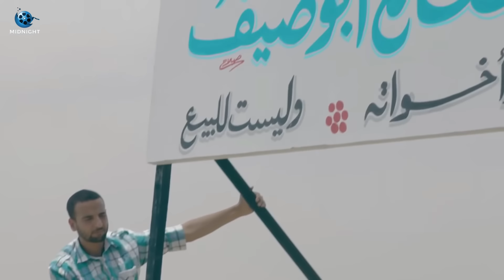مسلسل العتاولة الحلقة 18 الثامنة عشر | بطولة أحمد السقا وباسم سمرة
مسلسل أحمد السقا وباسم سمرة | رمضان 2024 | الحلقة 18 الثامنة عشر

مسلسل أحمد السقا الجديد في رمضان
مسلسل العتاولة بطولة أحمد السقا وباسم سمرة
فيلم العتاولة أحمد السقا وباسم سمرة

العتاولة - El Atawla

ينشأ صراع دموي بين شقيقين بسبب الطمع والغيرة، ويملأ الانتقام قلبهما، مما يتسبب في دمار كل العائلة، والزج بأحداهما للسجن.

بطولة

أحمد السقا
طارق لطفي
باسم سمرة
مي كساب
حنان يوسف
زينة
نهى عابدين
صلاح عبدالله
ميمي جمال
هدى الإتربي
سامي مغاوري
مؤمن نور
مريم الجندي
أحمد كشك
أمير عبد الواحد

 أحمد السقا - Karim Abdel Aziz

ممثل مصري، نشأ في أسرة فنية حيث إن أباه صلاح السقا مخرج ومؤسس مسرح العرائس، وجده عبده السروجي المطرب المشهور. تخرج من معهد الفنون المسرحية عام 1993. بدأت انطلاقته الفنية في الدراما التلفزيونية بترشيح من أسامة أنور عكاشة للقيام بدور رئيس فى مسلسل (النوة) للمخرج محمد فاضل، وأكد على الانطلاقة بدور جيد فى سهرة (زواج على ورق سوليفان) والتي حققت نجاحا كبيرا. شارك في بداياته بأدوار صغيرة في مسرحيات (خدلك قالب) وقبل أن ينطلق بأدوار رئيسة فى مسرحيات (عفروتو) و(كده أوكيه). في عام 1995 بدأ مشواره السينمائي الحقيقي بأدوار صغيرة في أفلام (هدى ومعالي الوزير) و(المراكبي)، قبل أن يتألق في أفلام (صعيدي في الجامعة الأمريكية) و(همام في أمستردام)، لينال أول بطولة في حياته بفيلم (شورت وفانلة وكاب)، ويبدأ مشوارًا طويلًا قام فيه ببطولة عدد كبير من الأفلام. فاز عن فيلم (أفريكانو) بجائزة أحسن ممثل في مهرجان الأفلام الروائية عام 2002. تزوج من مها الصغير ابنة الكوافير الشهير محمد الصغير، وتم الزفاف في 17 نوفمبر 1999، وأنجبا (ياسين ونادية وحمزة). شارك في السنوات الأخيرة ببطولة أعمال (إبراهيم الأبيض، الديلر، هروب اضطراري) في السينما، بينما شارك في الدراما بأعمال (خطوط حمراء، ولد الغلابة، نسل الأغراب).

الموطن: مصر
تاريخ الميلاد: 1 مارس 1973
بلد الميلاد: مصر

أشهر أعمال أحمد السقا

السرب
العتاولة
جولة أخيرة
الكبير أوي ج7
حرب
الاختيار 3: القرار
العنكبوت
سيدتي الجميلة
يحيى وكنوز
200 جنيه
سري للغاية
نسل الأغراب
الاختيار
سكر زيادة
الفلوس
سبع البرمبة
ولد الغلابة
حرب كرموز
رحيم
الحصان الأسود
هروب اضطراري
من 30 سنة
ذهاب وعودة
الجزيرة 2
أمير ورحلة الأساطير
على جثتي
المصلحة
بابا
خطوط حمراء
ابن القنصل
الديلر
سمير وشهير وبهير
عايزة أتجوز
لحظات حرجة 2
إبراهيم الأبيض
العيادة ج2
سوبر هنيدي ج2
الهارب
تامر وشوقية ج3
على جنب يا أسطى
الجزيرة
تيمور وشفيقة
لحظات حرجة
السندريلا
عن العشق والهوى
حرب أطاليا
حمادة يلعب
تيتو
سنة أولى نصب
لقاء على الهواء
كده أوكيه
مافيا
أفريكانو
أيام السادات
رشة جريئة
حديقة الشر
شورت وفانلة وكاب
عفروتو
همام في أمستردام
ألابندا
العيش والملح
دهب قشرة
رد قلبي
صعيدي في الجامعة الأمريكية
نوبة حراسة
هارمونيكا
أعلام هند وبانيليا
حلم الجنوبي
زيزينيا ج1: الولي والخواجة
مع مرتبة الشرف
البيوت أسرار
أيام الغربة
بريق في السحاب
ترويض الشرسة
سر اللعبة
طريق الأحلام
من الذي لا يحب فاطمة ؟
نصف ربيع الآخر
ألف ليلة وليلة: علي بابا والأربعين حرامي
المراكبي
عظمة يا ست
عفوًا وظيفة هانم
ليلة ساخنة
مشوار
السقوط في الهاوية
عفوًا أيتها الأم
هدى ومعالي الوزير
المتزوجون في التاريخ
البحث عن عبده
النوّة
ولدي
ع الأصل دور

باسم سمرة - Bassem Samra

بدأ باسم سمرة مسيرته الفنية بالتمثيل في الفيلم القصير "القاهرة منورة بأهلها" من إخراج يوسف شاهين. اختاره بعد ذلك المخرج يسري نصرالله ليشارك في فيلم "مرسيدس" مع يسرا وزكي فطين عبدالوهاب، ويستمر التعاون مع نصرالله في فيلم "صبيان وبنات"، ليظل بعده الفنان خريج كلية التربية قرابة الخمس سنوات لا يعمل حتى يعرض عليه نصرالله دور البطولة في فيلم "المدينة" (٢٠٠٠) ويحقق نجاحاً يحصد باسم سمرة من خلاله على جائزة أيام قرطاج السينمائية.

أعمال باسم سمرة

العتاولة
اللعب مع العيال (علام عام)
الملكة
وقت إضافي
البُعبُع
بابا المجال
بطن الحوت
سفاح الجيزة
أشباح أوروبا
بنت السلطان
الحارث
دماغ شيطان
ساعة شيطان
صندوق الدنيا
قوت القلوب
ولاد رزق 2: عودة أسود الأرض
الدولي
عنتر ابن ابن ابن ابن شداد
هروب اضطراري
الكيف
الماء والخضرة والوجه الحسن
إستيفا
الدنيا مقلوبة
بين السرايات
جمهورية إمبابة
مولد وصاحبه غايب
المواطن برص
حلاوة روح
صديق العمر
وش سجون
آسيا
الوالدة باشا
ذات (بنت اسمها ذات)
الإخوة الأعداء
بعد الموقعة
تيتة رهيبة
١٨ يوم
الريان
بيبو وبشير
مسيو رمضان مبروك أبو العلمين حمودة
٦٧٨ (ستة - سبعة - ثمانية)
أحاسيس
الحارة
بصرة
حكايات وبنعيشها: فتاة الليل
إبراهيم الأبيض
البيه رومانسي
الفرح
المشتبه
الوديعة والذئاب
أيام صعبة
بدون رقابة
حكايات وبنعيشها: هالة والمستخبي
الغابة
الوعد
أيام الرعب والحب
بنت من الزمن ده
جنينة الأسماك
علي مبارك
قبلات مسروقة
الجزيرة
الشبح
أنا مش معاهم
صرخة أنثى
لحظات حرجة
عمارة يعقوبيان
نهار وليل
قلب حبيبة
باب الشمس: العودة
كليفتي
ملح الأرض